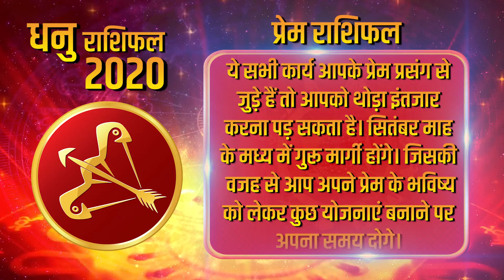धनु प्रेम राशिफल 2020 || Accurate Horoscope 2020 - Sagittarius ||Sagittarius Love Rashi Zodiac sign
धनु प्रेम राशिफल 2020 (Dhanu Love Rashifal 2020) में प्रेम के मामले में वर्ष 2020 आपके लिये मिले जुले परिणाम लेकर आने वाला रह सकता है क्योंकि शुरुआती महीनों में थोड़ी परेशानियां रह सकती हैं क्योंकि राहू का सातवें स्थान में होना थोड़ा परेशानियां पैदा करने वाला रह सकता है
In the case of love in Dhanu Love Rashifal 2020, the year 2020 may be going to bring mixed results for you as there may be some problems in the initial months as Rahu being in seventh position will cause some problems. Might